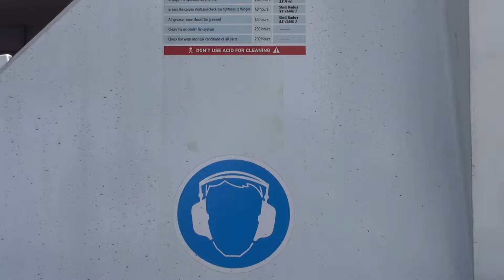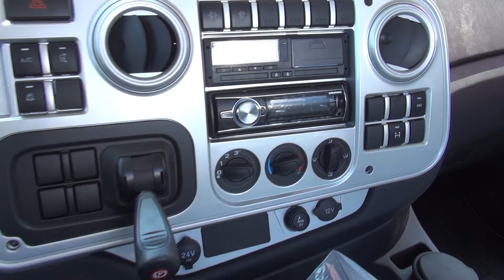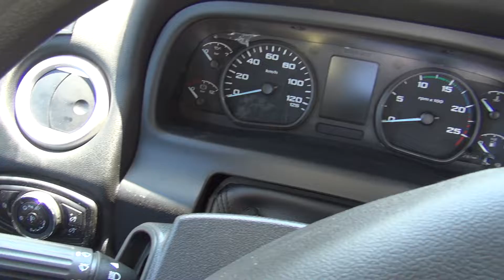Ford Trucks 4142 M 8x4 IMER Concrete Mixer Truck (2021) Exterior and Interior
2021 Ford Trucks 4142 M 8x4 Concrete Mixer Truck seen from outside and inside. Engine is Ecotorq 12.7 liters, 308.9 kW (420 hp) at 1,800 rpm. Max torque 2,150 Nm at 1,000-1,300 rpm. Gearbox is mechanical 16-gear - ZF 16S 2230. Optional automatic 12-gear ZF 12 TX 2210 gearbox. Dual disc clutch 2x400 mm. Transmission number 4.87 and 4.08. Wheelbases 4750 mm and 5,100 mm. Air-condition. Compressor that can be turned off. Motor brake. Disc brakes. Superstructure is IMER RAEX 300, RAEX 450 or wear-resistant steel 30MnB5. System control by twostep planetary reducer Promec PMP 2.8 Gearbox, 70,000 Nm. Hydraulic drive by hydraulic pump with variable working volume Eaton 64 / 54.

The truck was presented at Truck Expo 2021, Plovdiv.